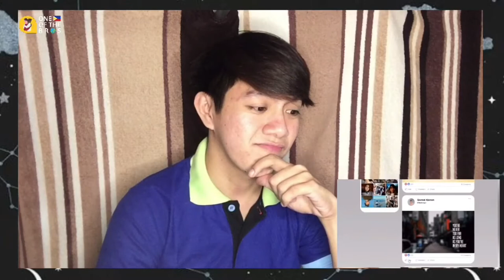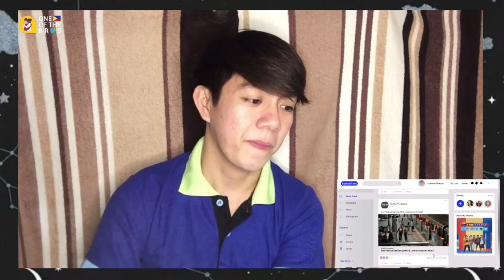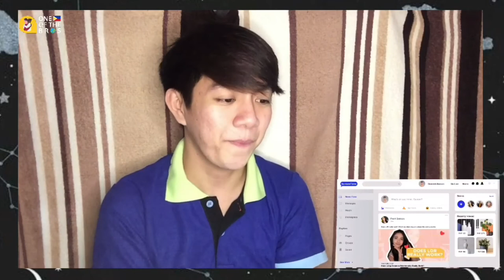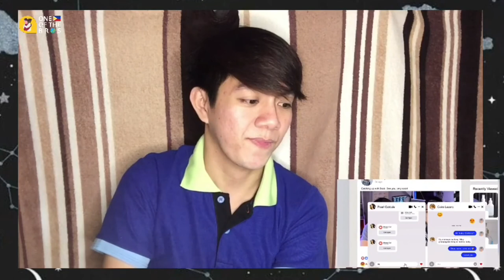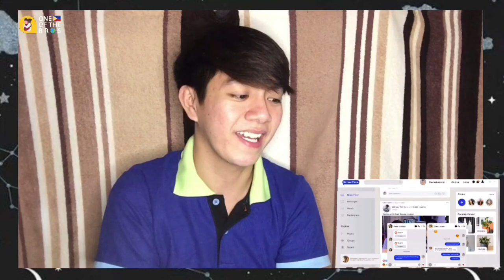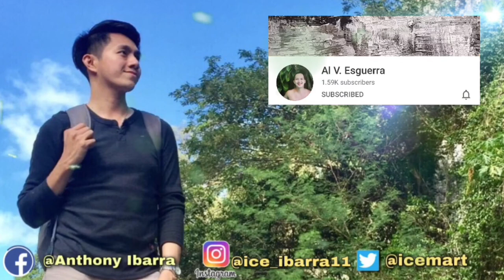GAMEBOYS EPISODE 11 [REACTION] | OMG😱 ANOTHER ONE 😩 | ICE IBARRA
Pasensya na mga ka-ice ice baby. Kung medyo may audio problem po 🥺👉🏻👈🏻 ahm. After po kc mag film saka ko lang nalaman hindi pala ma ayos ung pagka connect sa mic kaya may gnun sounds . Hayst.. Hindi ko nmn pwde i- film ulet yung reaction dahil parang niloko ko naman ung sarili ko nun db guyz✨😂 kaya inupload ko pa dn ,but anyways maraming salamat pa dn po sa panunuod , 🙏😊 Bawi po tayu next episode , thank you and Goblessed . Keepsafe everyone

Wanna Check other GAMEBOYS Reactor?

OVER 110 Reactors and 630+ Reaction Videos of Gameboys BL Series.  Watch how other people around the world enjoy, interpret, react, comment about each episode.  Share the love and passion for Gameboys.

I.G : @ice_mart

Godblessed 👌✨😇